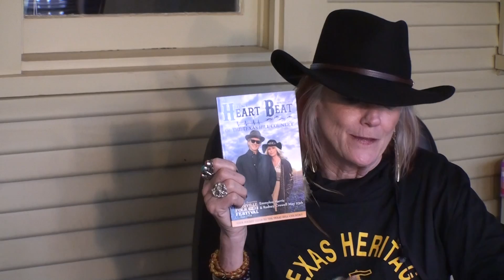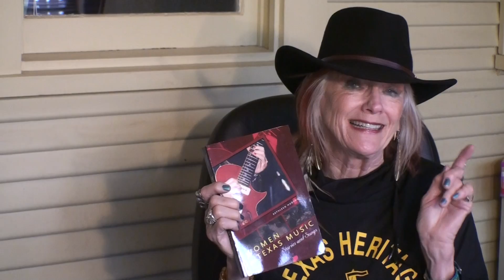Kathleen Hudson - Open Mics and Publications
Kathleen Hudson is the founder and executive director of the Texas Heritage Music Foundation. This issue, she tells us about some area venues with open mics and about some great publications.

Willie and Bob Dylan are coming nearby. Watch the video to find out where and when.